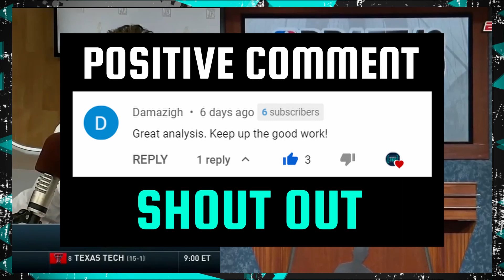Former NBA Commissioner David Stern to Jim Rome "Do You Still Beat Your wife?" | Sports 360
Radio Host Jim Rome interviewed Former NBA Commissioner David Stern in 2012 and asked him the simple question "Is the NBA Draft Lottery fixed?"  Stern gave two answers.  "No." and "Do you still beat your wife?

The interview went form awkward to ugly very quickly as David Stern hit back at the silly questions by former ESPN radio host Jim Rome.

Player featured: Jim Rome, David Stern

sports360media@Instagram
sports360media@Twitter
sports360media@Facbook
sports360media@Youtube